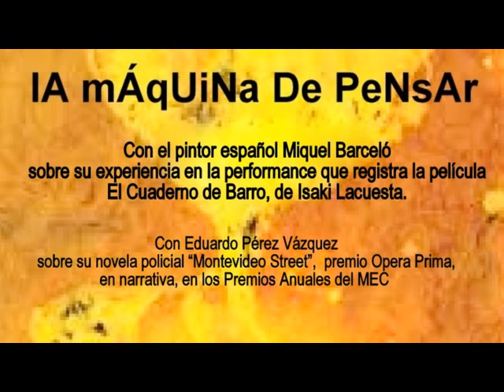CON BARCELÓ EN PARÍS Y CON PÉREZ VÁZQUEZ EN MONTEVIDEO STREET - LMDP 03.12.15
Llamamos a París para conversar con el pintor español Miquel Barceló sobre su experiencia en la performance que registra la película El Cuaderno de Barro, de Isaki Lacuesta. Luego recibimos a Eduardo Pérez Vázquez para hablar de la novela policial Montevideo Street (Estuario, 2013) que acaba de ganar el premio Opera Prima, en narrativa, en los Premios Anuales del MEC.